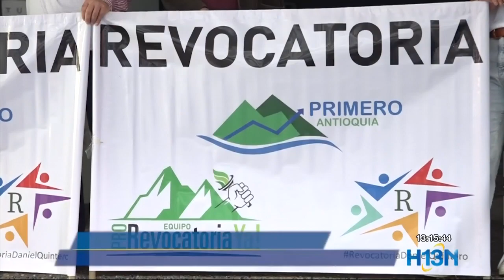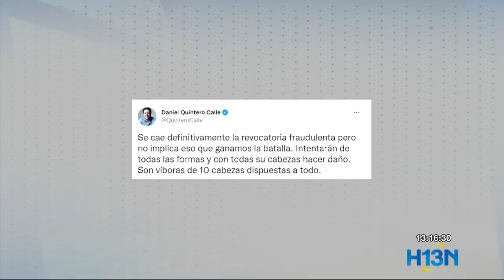Resolución de la Registraduría tumba revocatoria de alcalde Daniel Quintero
Mediante la resolución 054 de 2022, la revocatoria del alcalde de Medellín, Daniel Quintero quedó sin piso para continuar, de acuerdo a la decisión emitida por la Registraduría Nacional no certificó que superaran los topes para continuar con el proceso.